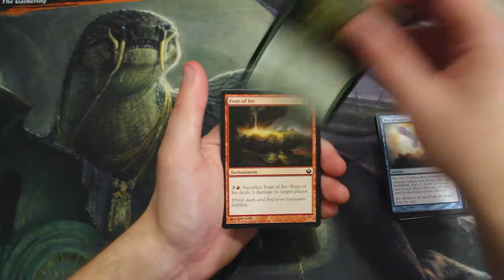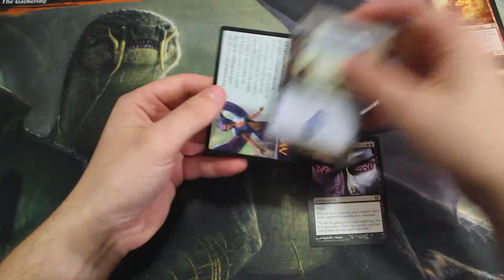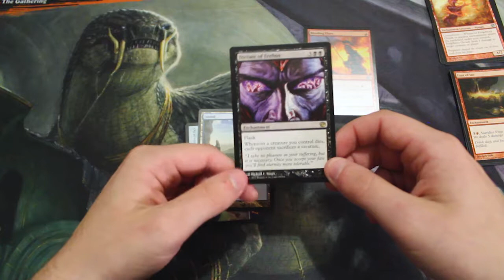Crack a Pack ep48 Journey Into Nyx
Today's pack is Journey Into Nyx! Let's pull something awesome!